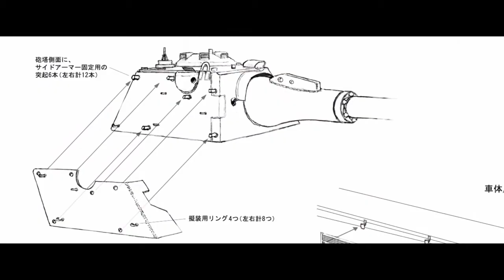A Collaboration with Masahiro Ito The Otherworld of Tanks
Masahiro world of Tanks